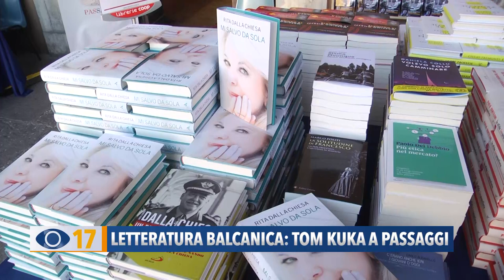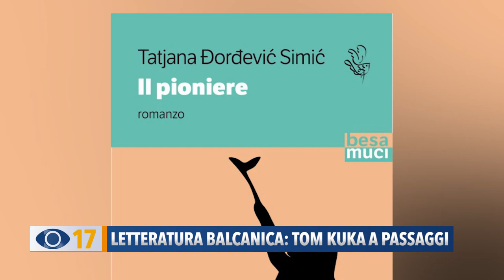Letteratura balcanica: Tom Kuka a Passaggi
Passaggi Festival conferma la rassegna con scrittori serbi e albanesi: tra gli ospiti Tom Kuka, vincitore del Premio dell’Unione Europea per la Letteratura.